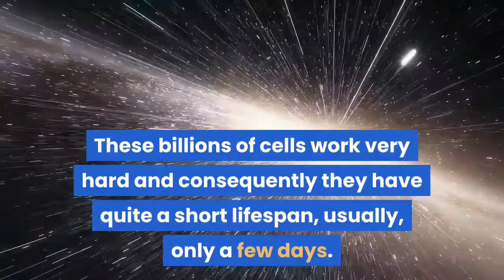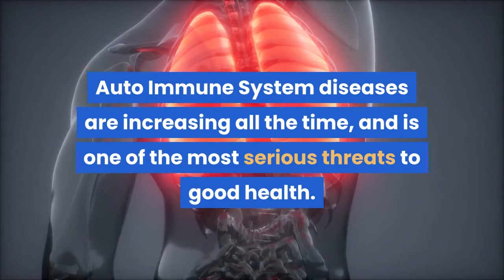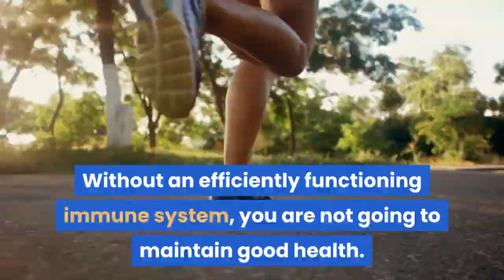boost your immune system